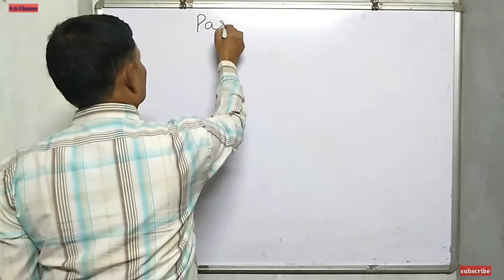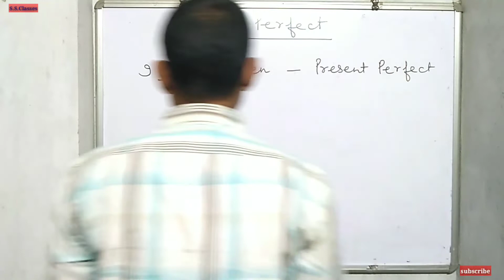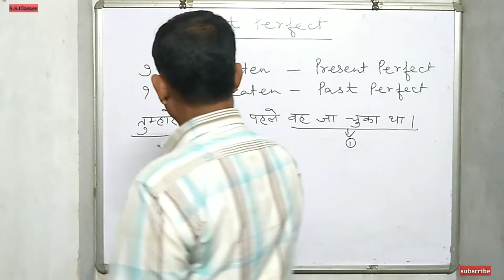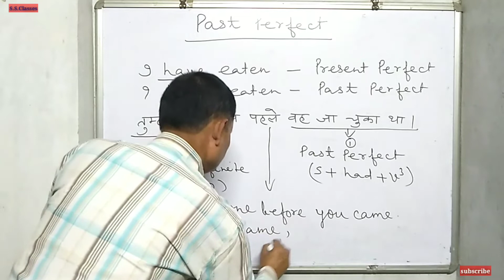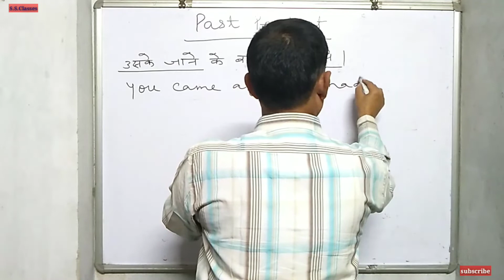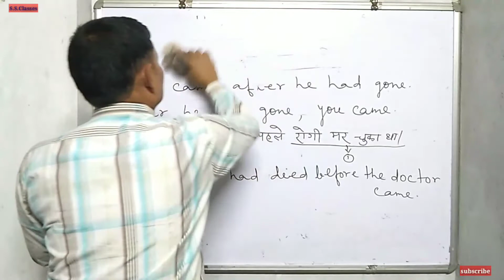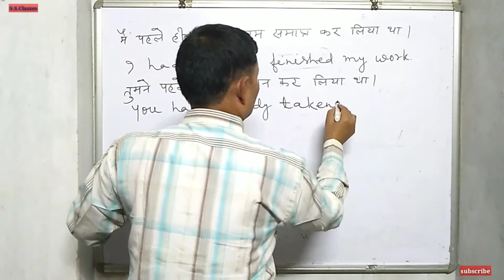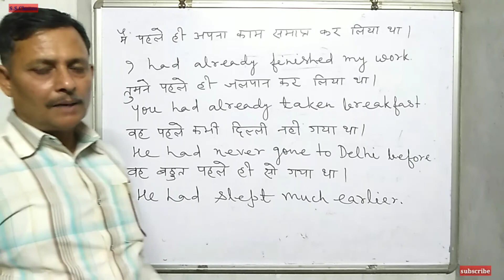Tense (past perfect set-7)! Basic English Grammar By Sudip Sir 11th,12th, SSC, Bank part-13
Past imperfect Tense set-6